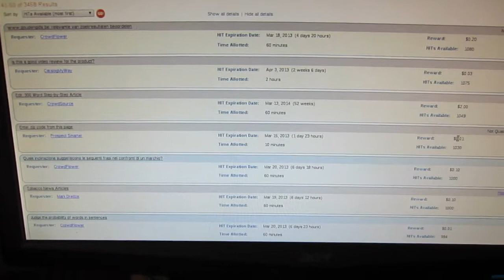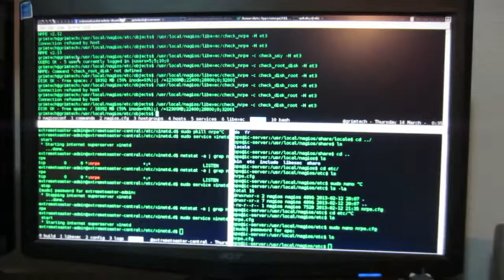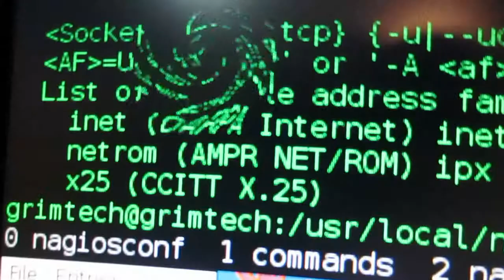INSANE-O-VLOG 088 - Terminerminerminals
Want to get into Stock trading? Sign up with Robinhood and get a free stock I try to make bank using Amazon Mturk, shred botched optical media, try to be figure out how to use TRAKTOR to mix records, and talk about Vegas.